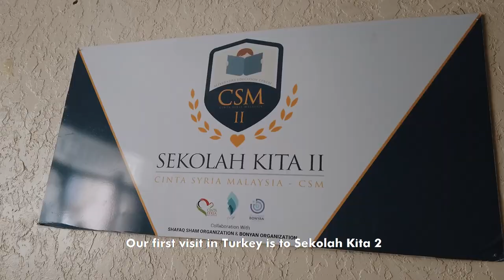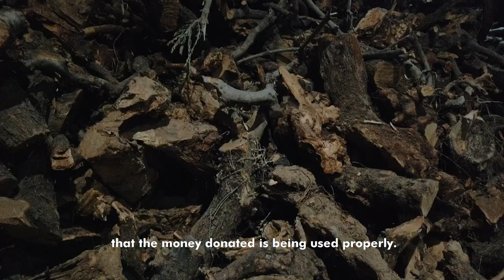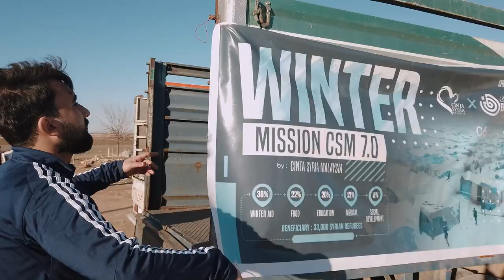SYRIA REFUGEE CAMP: EP 2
Sorry for the delay! Here's a recap of the activities that went down on the second leg of my trip with Cinta Syria Malaysia. The group was divided into two - half to Syria, half to Turkey, and I stayed with the Turkey team.

Video edited by: Arif Shauqi